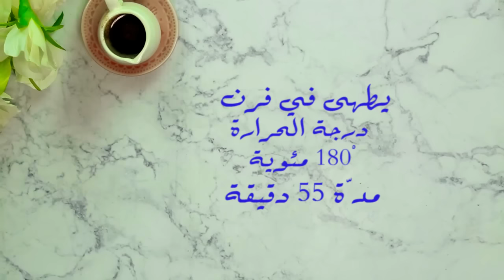كيكة السميد الهشة